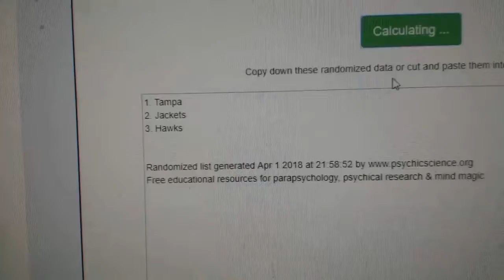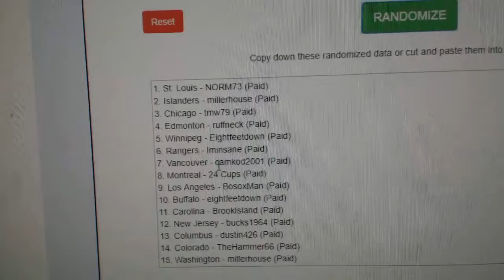Multi Randoms - C&C GB #8443